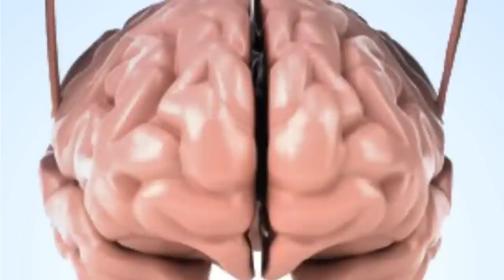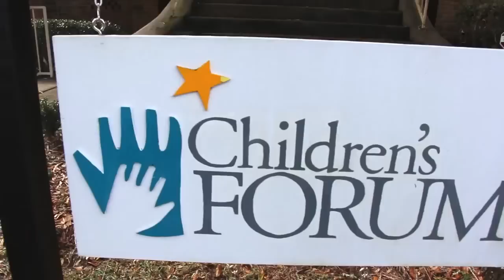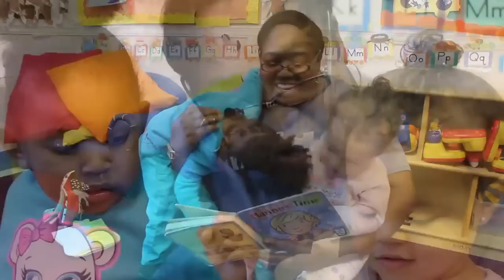T.E.A.C.H. Early Childhood® Scholarship Program